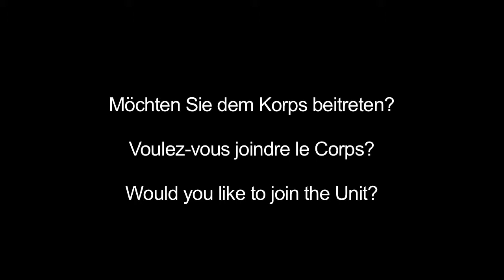Sauberes Wasser für palästinensische Flüchtlinge in Jordanien (Deutsch)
Bau eines neuen Wasser- und Abwassernetzes für das Flüchtlingslager Jerash in Jordanien. Zugang zu sauberem Wasser und sanitären Anlagen ist eine der Massnahmen, um die Gesundheitsprobleme der Flüchtlinge zu lösen. Ihre Zahl stieg in den letzten 40 Jahren ständig an. Mehr zum DEZA-Projekt